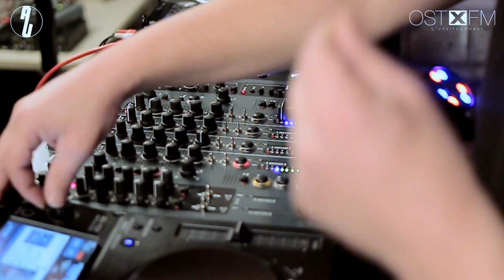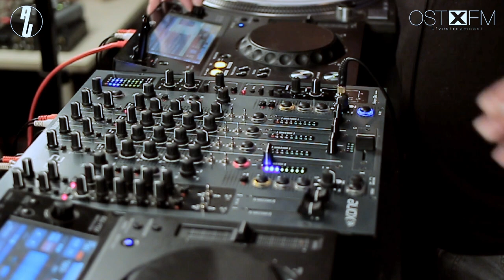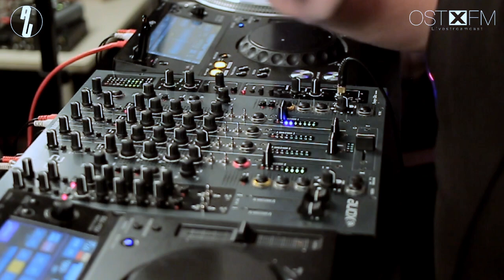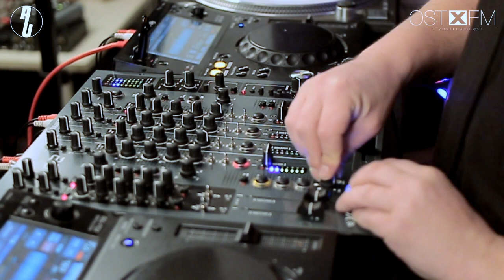OSTX FM Livestreamcast #015 w/ BEE LINCOLN (as usual)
On Air with w/ BEE LINCOLN (as usual)